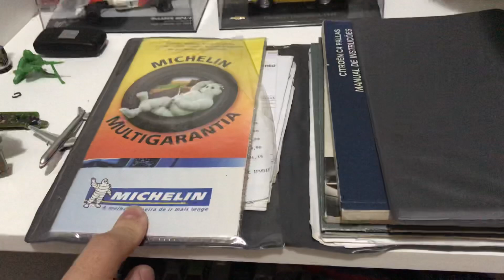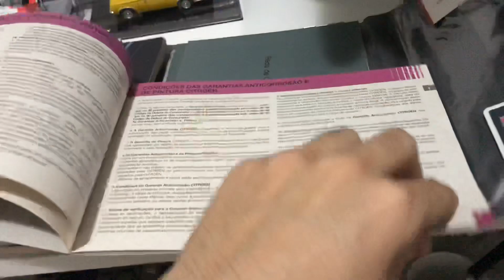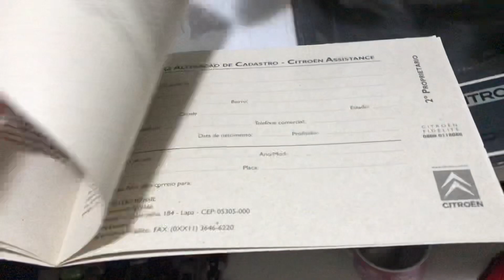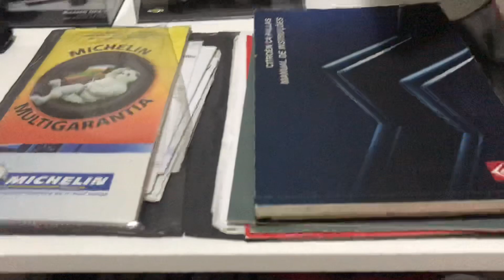Manual completo Citroën C4 Pallas. O que acompanha o manual?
Documentação entregue junto ao manual do carro.